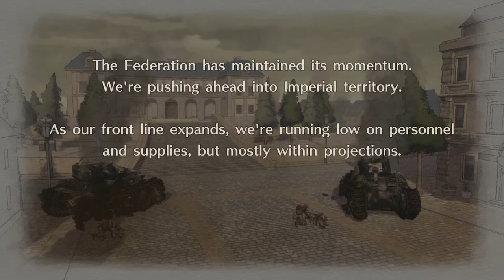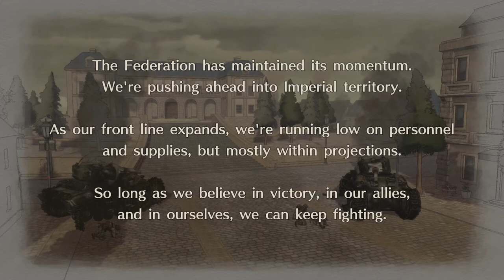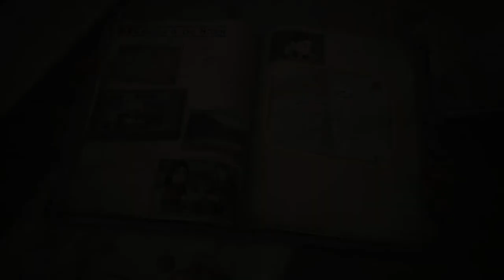Nocturnal Reconnaissance | Valkyria Chronicles 4 Walkthrough 05 (PC)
The wait is finally over! Valkyria Chronicles 4 for the PC.

We go out for a bit of a scout in the rain.

PC Specs:
12gb RAM